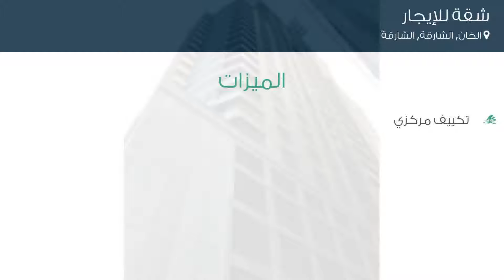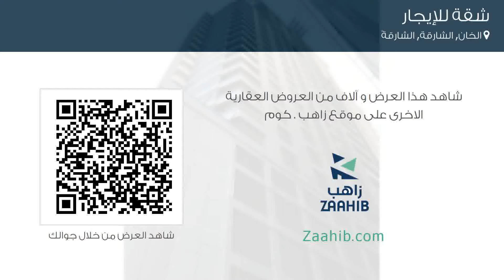شقة للإيجار في شارع لم يسمى, الخان, الشارقة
تفاصيل العرض:-

رقم: 4406604

ميزات:-

3 الغرف, 4 عدد دورات المياه, 1 سعة مرآب السيارات, تكييف مركزي